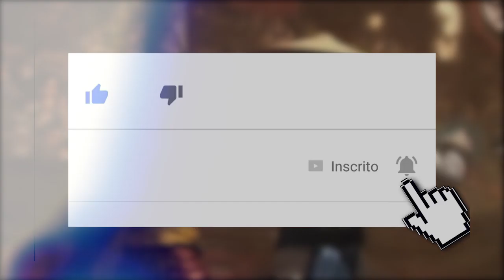MORTAL KOMBAT: A EVOLUÇÃO DO DESIGN DO SUB ZERO NA FRANQUIA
Hoje apresentamos toda a evolução do design de Sub-Zero na franquia Mortal Kombat. Falamos sobre as mudanças no personagem desde o primeiro jogo, até o Mortal Kombat 11.